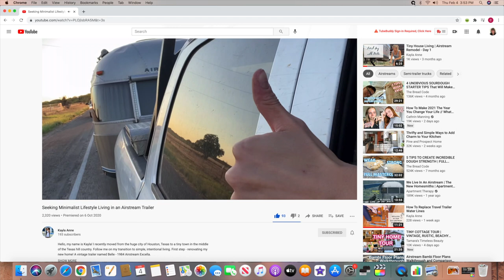HOW TO MAKE TALLOW LOTION BARS FOR GLOWING SKIN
❤️LEARN HOW TO MAKE TALLOW LOTION BARS FOR GLOWING SKIN.  THIS NON GREASY LOTION BAR RECIPE IS THE PERFECT NATURAL MOISTURIZER FOR SKIN. DIY LOTION BAR WITH ESSENTIAL OILS IS EASY TO MAKE AT HOME.
ALSO, IN THIS VIDEO YOU WILL LEARN HOW TO CREATE PACKAGING FOR THESE HEART SHAPED TALLOW LOTION BARS.  A PERFECT GIFT ESPECIALLY FOR VALENTINES OR WEDDINGS.

Here are some links to some of the items used in this video:
❤️GOLD TIN 1 OUNCE CONTAINER

❤️PEARL RHINESTONE HEARTS:

❤️ROSE HIP SEED OIL ORGANIC/HEXANE FREE:

❤️I BOUGHT DOTERRA FRANKINCENSE ESSENTIAL OIL FROM THIS AMAZING YOUNG LADY.

❤️PLEASE WATCH OUR VIDEO:  THE EASIEST WAY TO RENDER BEEF TALLOW
FOLLOWING THESE INSTRUCTIONS WILL GIVE YOU A CREAMY WHITE SWEET SMELLING TALLOW.  SEND ME A COMMENT IF YOU HAVE ANY QUESTIONS.

❤️IF YOU ARE LOOKING FOR GRASS FED BEEF TALLOW TO BUY THIS IS WHERE YOU WANT TO LOOK FOR A RANCHER.  I AM A MEMBER OF THIS ORGANIZATION AND THEY HAVE A PASSION FOR REGENERATIVE AGRICULTURE.

🔔PLEASE LISTEN TO THIS WONDERFUL WESTON A. PRICE FOUNDATION PODCAST ABOUT BEEF TALLOW FOR YOUR SKIN.

🔔PLEASE VISIT THIS WEBSITE FOR SOME DETAILED INFORMATION ABOUT USING BEEF TALLOW IN SKINCARE PRODUCTS.  THEY ALSO OFFER HIGH QUALITY PRODUCTS FOR SALE.

BEEF TALLOW IS ONE OF MY FAVORITE THINGS TO EAT AND PUT ON MY SKIN. TRY IT AND YOU LOVE IT!

BEST,
CAREN